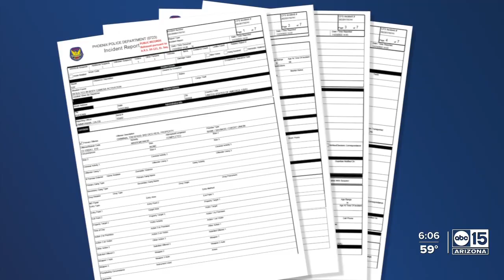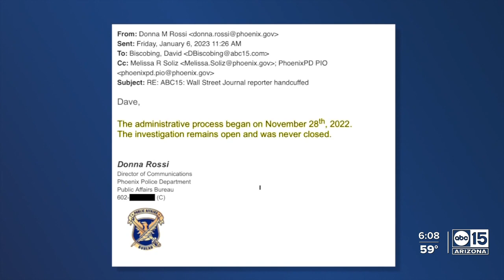Witness explains why she recorded officers actions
A witness is speaking out explaining why she decided to record a Phoenix incident where police officers placed a working reporter in handcuffs.